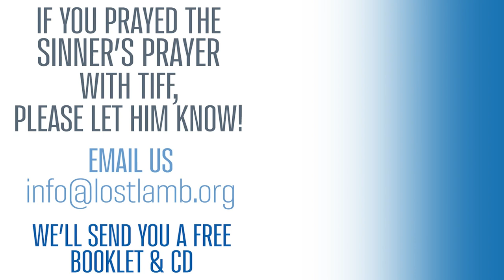7 Ways Jesus Healed The Sick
Presented by Lost Lamb Association
Recorded at Revival Today Church